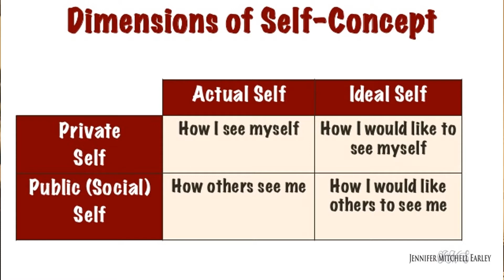Who is your public persona?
Who is your public persona and how does it differ from your private persona? How you present yourself in public is important.

ABOUT ME
I am a dynamic and motivated professional with a deep knowledge of change management and over 20 years of experience designing tailored training strategies, managing projects, and coaching individuals to success by gaining buy-in, developing capability, and eliminating performance gaps. A former veteran Elected Official and skilled problem solver whose quick grasp of knowledge leads to sound solutions, I am an adaptable and transformational leader adept at cultivating strategic alliances that further establish and/or promote organizational goals.

I enjoy empowering, educating, and engaging individuals.